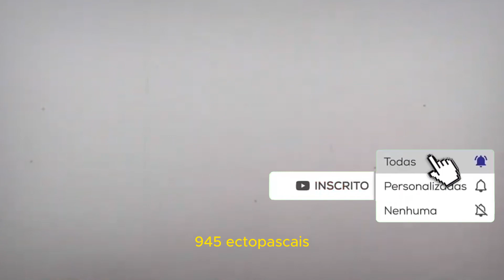No Japão Ventos com VELOCIDADE de 216 km/h Sopram em Cidades do Litoral